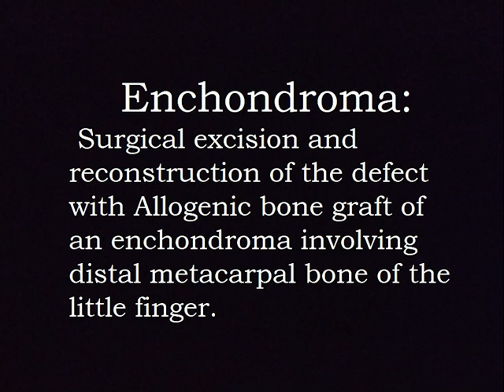Surgery for Enchondroma in the Hand and Wrist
Enchondroma in the Hand:
Enchondroma constitutes the commonest benign intramedullary cartilaginous tumor of the tubular bones of the hands. Proximal phalanx is reported to be the commonest affected locale, followed by the middle phalanx, distal phalanx, metacarpals and wrist bones. The tumor originates in the medullary cavity and grows into the cortex, forming an endogenous mass in the bone. The tumor lacks typical signs and symptoms and hence not easy to diagnose at an early stage. Most often the patient presents with pain secondary to pathologic fracture of the affected weakened part of the bone. An X-ray helps to establish an initial diagnosis of both the tumour and the associated fracture. On X-ray the Enchondroma appears as a round, transparent osteolytic lesion. As the enchondroma expands, there is typical cortical thinning with soaring of the cortical margins. There is no invasion into the surrounding tissue.  The lesion can protrude in the advanced phase. The endosteal resorption and cortical thinning predisposes to pathologic fractures. An MRI is of the lesion demonstrates low signal intensity on T1-weighted images and high signal  intensity on T2-weighted images.
Enchondroma is treated surgically. Treatment aims at complete removal of the lesion, prevention of recurrence, and reconstruction of the resultant defect. Curettage and subsequent reconstruction of the defect is the standard of care. In the rare events of tumor recurrence and malignant transformation (i.e., chondrosarcoma), amputation of the affected digit may also be considered.
Following curettage, medullary cavity brushing and instillation of dehydrated alcohol may be performed to kill any residual tumor cells. The author prefers reconstruction of the resultant defect with allogenic bone graft. The other reconstructive choices include autogenous bone graft and use of calcium phosphate cement.

Dr Saaiq Plastic & Esthetic Surgeon, Islamabad.

Dr Saaiq’s Qualifications:
FCPS (Plastic Surgery), FCPS (Surgery), MHPE (Medical Education), MBBS (Khyber). Plastic & Esthetic Surgeon, Islamabad.
Dr Saaiq’s Specialty: Esthetic surgery; Plastic surgery, Hand surgery and Burns Management.

Dr Saaiq’s Brief Intro:
Dr Saaiq is a highly skilled and research-oriented innovative Plastic Surgeon with double Fellowship Qualifications. (i.e. FCPS Surgery and FCPS Plastic Surgery). With highly enriched and diverse experience, he practices in the fields of Plastic, Cosmetic and Hand surgery at Islamabad. Also he is best reputed for managing all kinds of Burns, post-burn Contractures, Hand fractures & wounds.